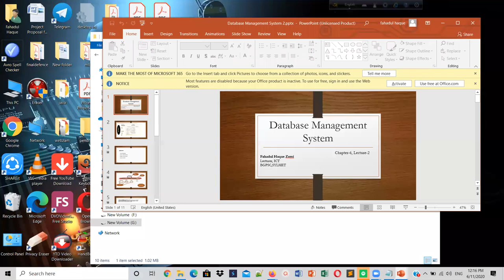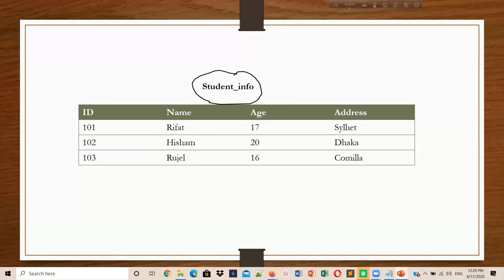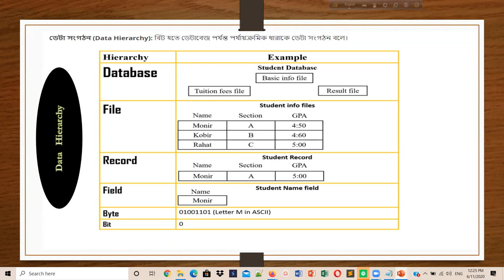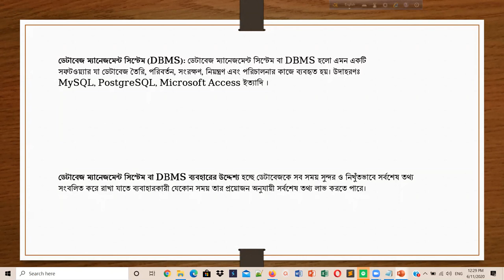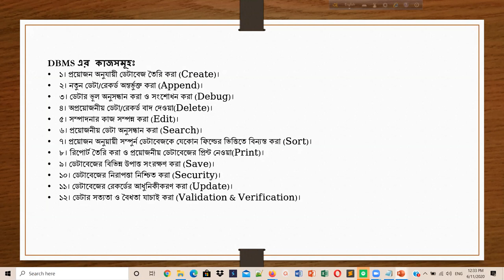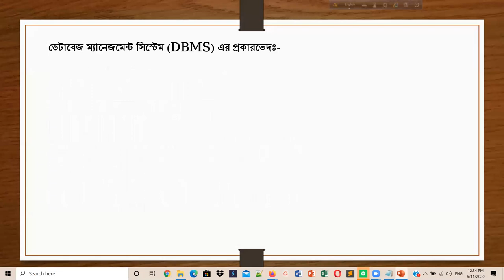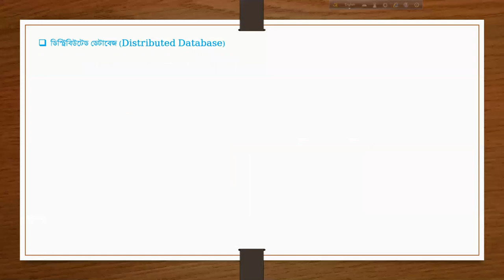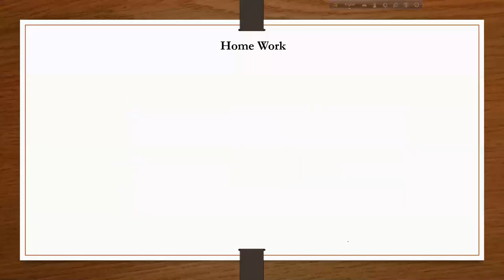Lecture-2, Chp.-6, ICT By Fahadul haque zami lecturer (ICT) BGPSC, sylhet